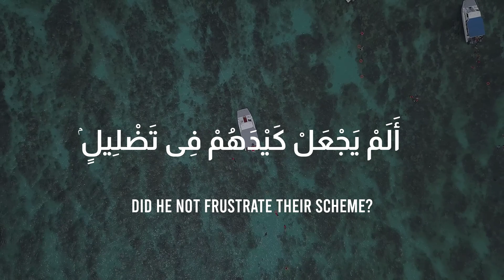سورة الفيل | Surah al-feel 105 : 1-5 |Ibrahim Ibnu Kader Beautiful recitation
أَلَمۡ تَرَ كَيۡفَ فَعَلَ رَبُّكَ بِأَصۡحَٰبِ ٱلۡفِيلِأَلَمۡ تَرَ كَيۡفَ فَعَلَ رَبُّكَ بِأَصۡحَٰبِ ٱلۡفِيلِ

Have you not considered, [O Muhammad], how your Lord dealt with the companions of the elephant?

أَلَمۡ يَجۡعَلۡ كَيۡدَهُمۡ فِي تَضۡلِيلٖ

Did He not make their plan into misguidance?

وَأَرۡسَلَ عَلَيۡهِمۡ طَيۡرًا أَبَابِيلَ

And He sent against them birds in flocks,

تَرۡمِيهِم بِحِجَارَةٖ مِّن سِجِّيلٖ

Striking them with stones of hard clay,

فَجَعَلَهُمۡ كَعَصۡفٖ مَّأۡكُولِۭ

And He made them like eaten straw.

Quran recitation
Daily Quran
quran tilawat
best recitation
amazing recitation
quran amazing recitation
crying recitation
quran crying rectitation
qari
qari recitation
surah Tariq
Beautiful Quran Recitation
Surat Nahl Wattsup Status
quran Wattsup Status
Quran the way of life
Daily Quranic Reminders
Quran the way of life qirath
Ibn Kader recitation
Heart Melting Recitation
Beautiful recitation